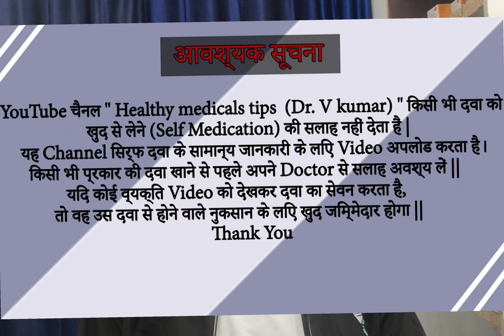laung ke fayde | laung ke fayde in hindi | लौंग क़े फायदे | लौंग खाने क़े फायदे